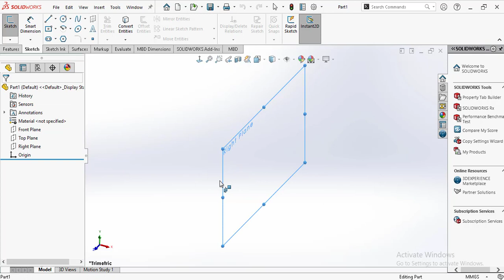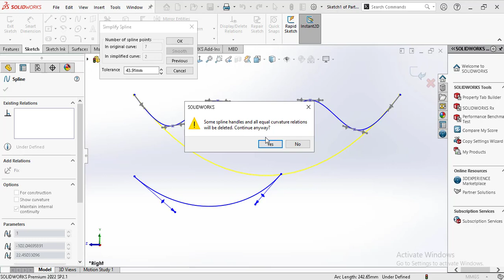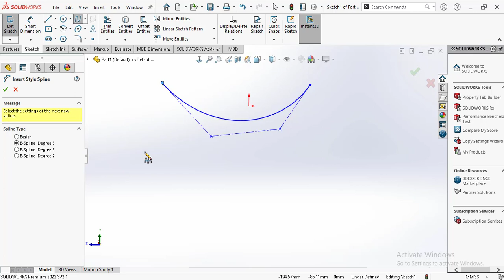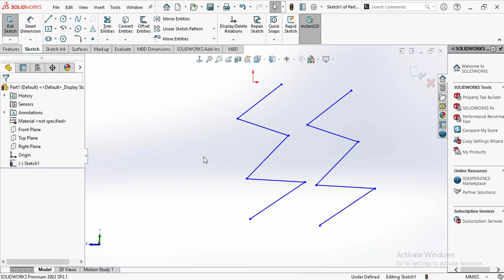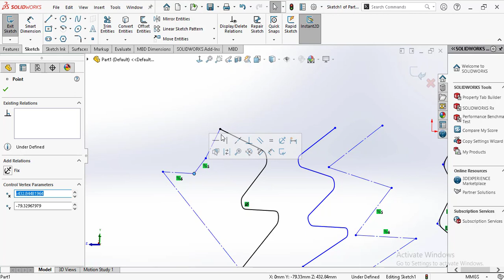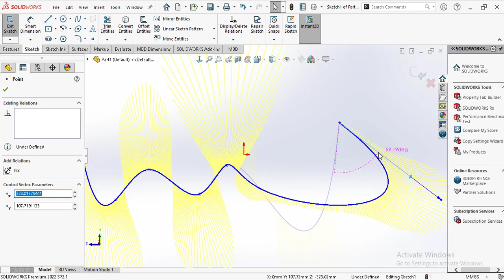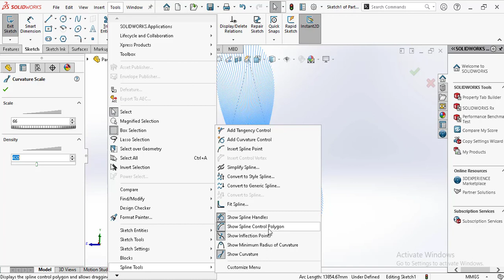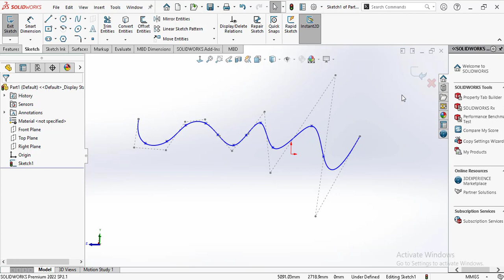solidworks tutorial for beginners كورس كامل// Spline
In this solidworks tutorial for beginners, we'll learn how to create a simple spline using the solidworks modeling tools.

This tutorial is ideal for beginners who want to start using the solidworks modeling tools. We'll cover the basics of spline creation and use, and learn how to create a simple model using solidworks. By the end of this tutorial, you'll have the knowledge you need to start creating your own solidworks models!
In this Solidworks tutorial for beginners, we'll be covering the basics of Spline Creation in Solidworks. Splines are very commonly used in CAD models, and this tutorial will teach you everything you need to know to create them in Solidworks.

If you're a beginner looking to start working with Solidworks, then this tutorial is for you! By the end of this video, you'll be able to create your first spline in Solidworks, and gain a deep understanding of the basics of Solidworks CAD models.
Looking to learn how to use solidworks for your next design project? This beginner-friendly tutorial will teach you everything you need to know about splines!

In this Spline tutorial, you'll learn how to create, edit, and export splines in solidworks. By the end, you'll be able to design and create simple and complex splines with ease! So don't wait any longer, start learning today with this Solidworks tutorial for beginners!